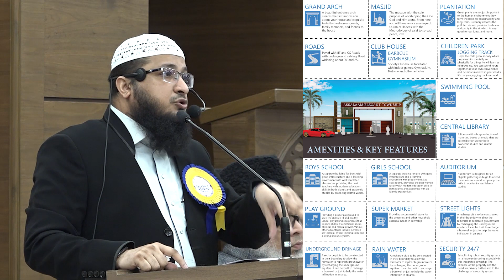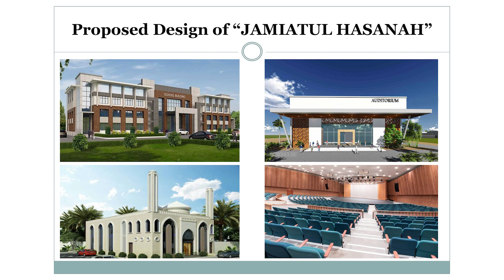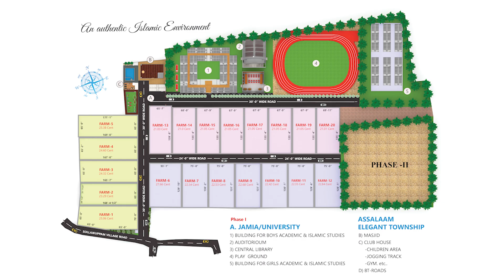Khauf ya Aman || By Hafiz JAVEED USMAN Rabbani